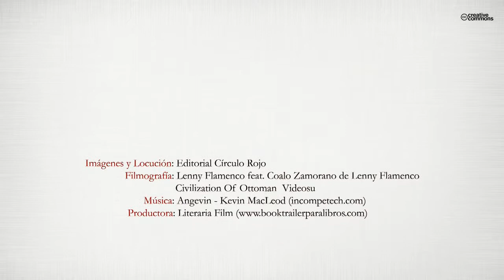Los corsarios de Menorca al servicio de la Gran Bretaña (1778-1782) - Booktrailer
En el año 1775 estalló la mayor de las insurrecciones coloniales de la historia contra un imperio, la de las trece colonias británicas de América del Norte. La isla de Menorca, en el centro del Mediterráneo Occidental y también súbdita de la Gran Bretaña desde 1713, poco tendría que ver con un conflicto que se estaba dirimiendo en el otro extremo del Atlántico. No obstante, los avatares de la guerra implicaron a los menorquines cuando Francia y España declararon la guerra a los británicos el 1778.
Un conflicto lejano pasó a dirimirse en el mismísimo mar Mediterráneo y Menorca, junto con Gibraltar, se convirtieron en los pivotes británicos de aquellas pequeñas y hostiles aguas. Exentos por derecho foral de cualquier tipo de servicio militar, los menorquines lucharon embarcados en multitud de pequeños buques armados en corso. Es precisamente en este libro donde se nos darán a conocer las apasionantes historias de aquellos intrépidos corsarios de Menorca en un mar infestado de enemigos a batir.